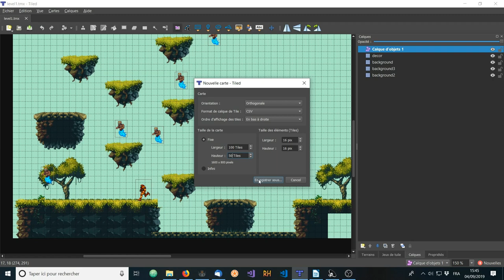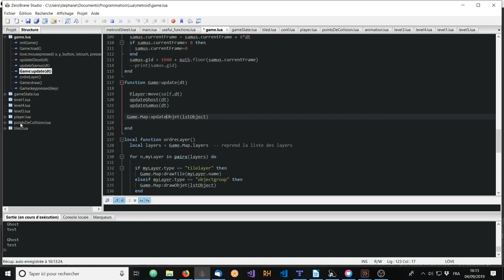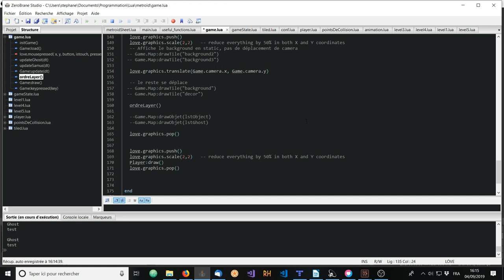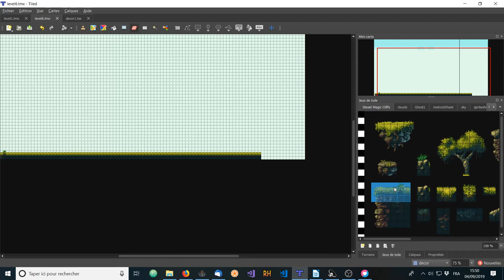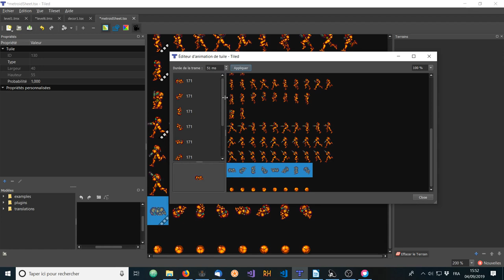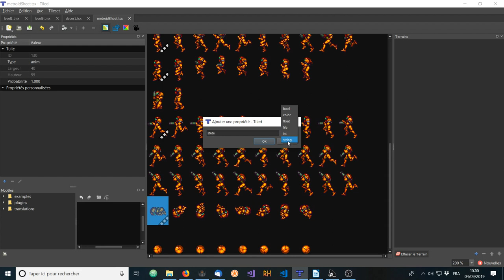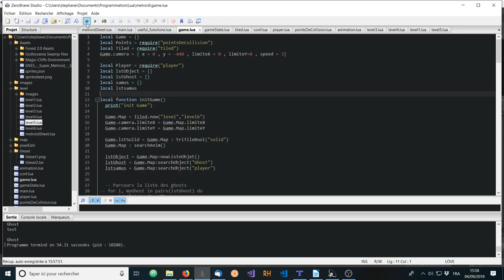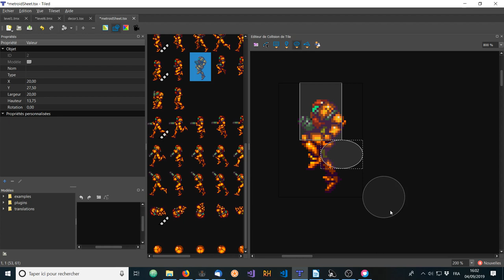Présentation de ma librairie pour Tiled sous Love2D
Présentation de ma librairie Tiled en cours de codage pour Love2D

A terme elle sera capable
- Afficher les layers Tiles et Objets en respectant les ordres
- Gérer les propriétées des objets
- Faire des tries dans les tuiles ou objets
- Gérer les animations
- Gérer les hitBoxs

Le but est de pouvoir grâce à Tiled de gérer tout ça avec son interface graphique et de ne plus le faire à la main dans le code
Un portage est prévu pour CoronaSDK et pour Monogame